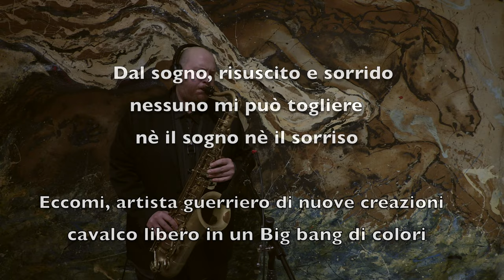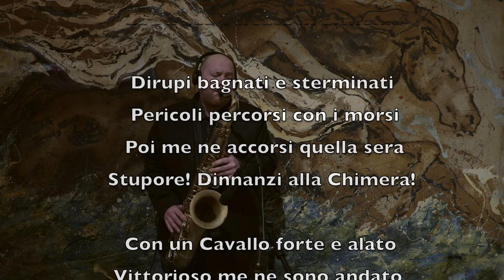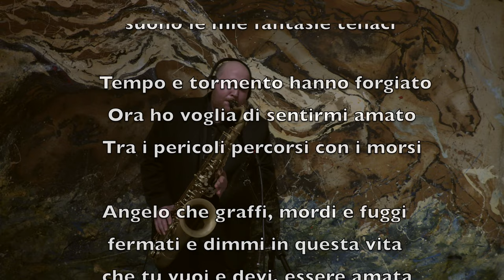1 Arte sogno e libertà di Marco Giordano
Riprese: Sharon Di Cinci
 Montaggio: Arte Registrazioni